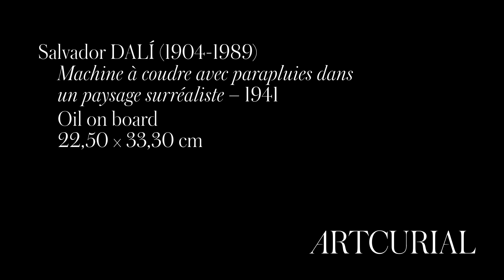Dive into Dali’s cinematographic world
Sale Impressionist & Modern Art - Evening Sale
Auction on 29 June 2021